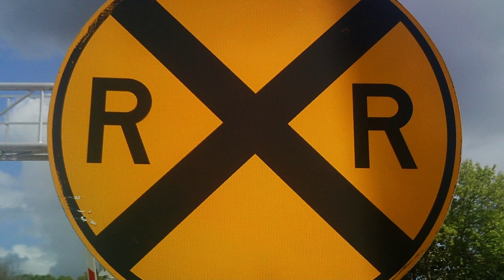NS Intermodal Highballing Through South Georgia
This video was taken back in June of 2011 in St. George, Ga. St. George is on the Norfolk Southerns' former GS&F from Jacksonville, Fl to Valdosta, Ga. this is also the Valdosta District for the NS. St. George is also the Southernmost town in the State of Georgia before crossing the St. Mary's River into Florida from the South and East, and is about 25 Miles South of Folkston in Charlton County.
Here is the train in question.

NS 210
NS 9114 GE Dash 9-44CW
NS 9517 GE Dash 9-44CW
NS 8926 GE Dash 9-44CW
84 Cars